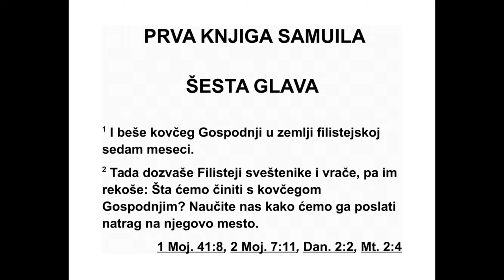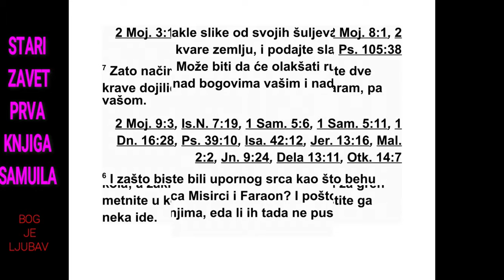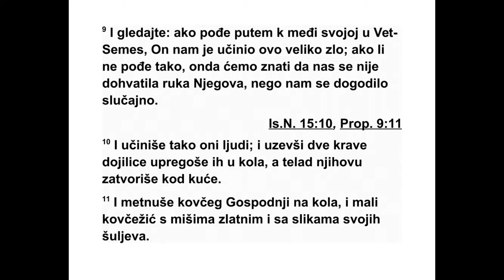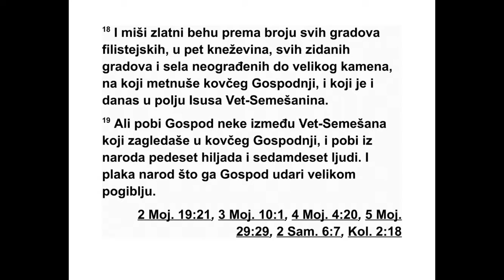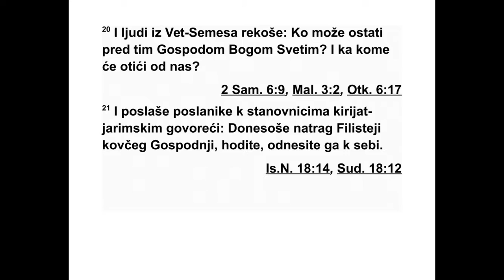PRVA KNJIGA SAMUILA ŠESTA GLAVA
Господњи ковчег био је седам месеци у
фи листејској земљи. 2 Филистеји су позвали
свештенике и гатаре, и упитали их: „Шта да
радимо с Господњим ковчегом? Кажите нам
како да га вратимо на његово место.” 3 Они
одговорише: „Ако враћате ковчег Израело -
вог Бога, немојте га враћати без жртве, него
уз њега пошаљите и жртву за преступ. Тада
ћете оздравити и сазнаћете зашто се његова
рука није одвратила од вас.” 4 Тада су они
упитали: „Какву жртву за преступ треба да
му пошаљемо?” Они су одговорили: „Пет
1. САМУИЛОВА 5,9 - 6,4 208
*4,21 „Ихавод“ значи „где је слава?” 5,4 Дос лов -
но: „Само је Дагон остао...” По свему судећи, идол
Дагона је имао пола тела као човек, а пола као
риба.
зла тних шуљева и пет златних мишева, пре -
ма броју филистејских савезничких кнезова,
јер је иста пошаст и на вама и на вашим
кнезовима. 5 Начините моделе својих шу ље -
ва и својих мишева који уништавају земљу и
дајте славу Израеловом Богу. Можда ће
скло нити своју руку од вас, вашег бога и од
ваше земље. 6 Зашто да вам срце отврдне
као што је отврдло Египћанима и фараону?
Кад их је Бог ударио, зар нису пустили Из -
раелце да оду? 7 Зато сада направите нова
кола и узмите две краве дојилице које још
нису биле у јарму, па упрегните краве у ко -
ла, а њихову телад вратите кући. 8 Узмите
ковчег Господа Бога и ставите га на кола, а
златне предмете које му шаљете као жртву
за преступ ставите у ковчежић поред њега,
па га пустите да иде. 9 Онда гледајте: ако
крене путем ка свом подручју, према Вет-Се -
месу, онда нам је он учинио ово велико зло.
А ако не крене, знаћемо да нас није дотакла
његова рука, већ да нам се то случајно де -
сило.”
10 Људи су тако и учинили. Узели су две
краве дојилице и упрегли их у кола, а њи хо -
ву телад затворили су код куће. 11 Затим су
на кола ставили Господњи ковчег и ков че -
жић са златним мишевима и моделима сво -
јих шуљева. 12 Краве су кренуле право, пу -
тем према Вет-Семесу. Ишле су истим путем,
мукале и нису скретале ни десно ни лево.
Филистејски савезнички кнезови ишли су за
њима све до границе Вет-Семеса. 13 Ста нов -
ници Вет-Семеса управо су жели пшеницу у
долини. Када су подигли очи и угледали ков -
чег, обрадовали су се што га виде. 14 Кола
су дошла на њиву Исуса из Вет-Семеса и ту
се зауставила. Ту је био један велики камен.
Тада су исцепали дрва од кола, а краве су
принели као жртву паљеницу Господу.
15 Левити су скинули Господњи ковчег и
ковчежић који је био поред њега, а у којем
су били златни предмети, па су га ставили
на велики камен. Становници Вет-Семеса
при носили су Господу тог дана жртве па -
љенице и друге жртве.
16 Када су то видели оних пет фи ли стеј -
ских савезничких кнезова, истог дана су се
вратили у Акарон. 17 Ово су златни шуљеви
које су Филистеји послали Господу као жр -
тву за преступ: по један за Азот, Газу, Аска -
лон, Гат и за Акарон. 18 Златних мишева би -
ло је према броју свих филистејских градова
који су припадали петорици савезничких
кне зова, од утврђе них градова до неогра ђе -
них села.
Велики камен на који су положили Гос под -
њи ковчег стоји као сведок до данашњег да -
на на њиви Исуса из Вет-Семеса. 19 Али ста -
новници Вет-Семеса гледали су у Господњи
ковчег и зато их је он побио. Тако је у на -
роду побио седамдесет људи и народ је туго -
вао јер је Господ ударио народ великим по -
мором. 20 Становници Вет-Семеса рекли су:
„Ко може опстати пред Господом, овим све -
тим Богом, и коме ће сада отићи кад се уда -
љи од нас?” 21 Затим су послали гласнике
ста новницима Киријат-Јарима и поручили
им: „Филистеји су вратили Господњи ковчег.
Сиђите и однесите га код себе.”